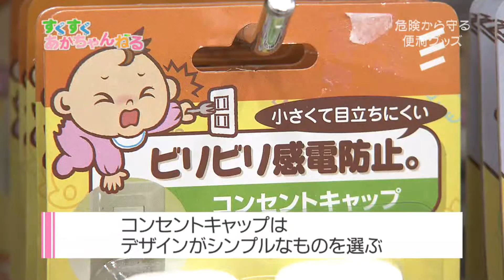vol.101 「部屋作りの便利グッズ」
家の中に潜む危険から赤ちゃんを守るための便利グッズを紹介。
県内のホームセンター・メイクマンのＤＩＹ担当者に人気商品やおすすめ商品を聞きました。